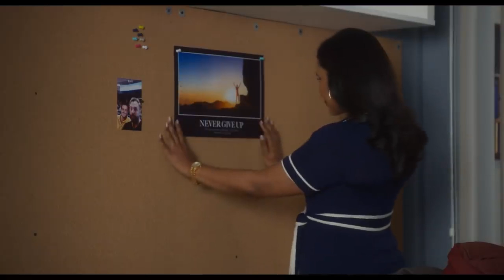LATE NIGHT OFFICIAL TRAILER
Katherine Newbury (Emma Thompson) is a pioneer and legendary host on the late-night talk-show circuit. When she’s accused of being a “woman who hates women,” she puts affirmative action on the to-do list, and—presto!—Molly (Mindy Kaling) is hired as the one woman in Katherine’s all-male writers’ room. But Molly might be too little too late, as the formidable Katherine also faces the reality of low ratings and a network that wants to replace her. Molly, wanting to prove she’s not simply a diversity hire who’s disrupting the comfort of the brotherhood, is determined to help Katherine by revitalizing her show and career—and possibly effect even bigger change at the same time. LATE NIGHT is in theaters June 7th.